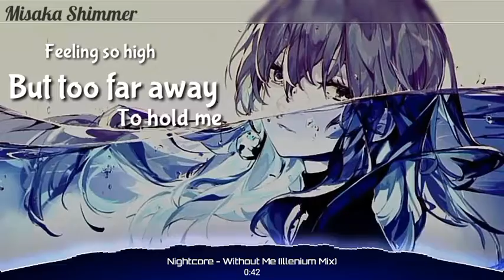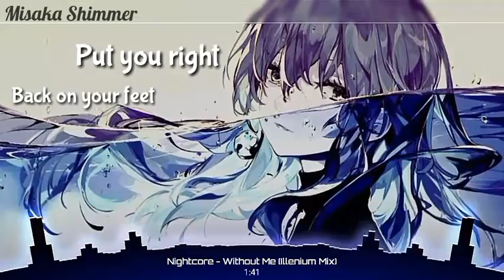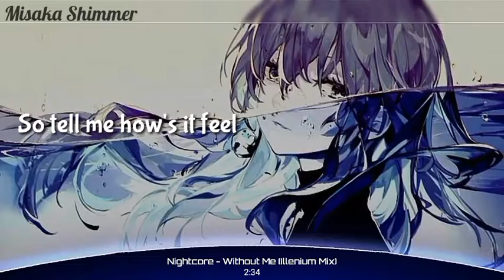Nightcore - Without Me ( Illenium Mix )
Selalu Open Request Lagu..
Tulis saja di Komen..